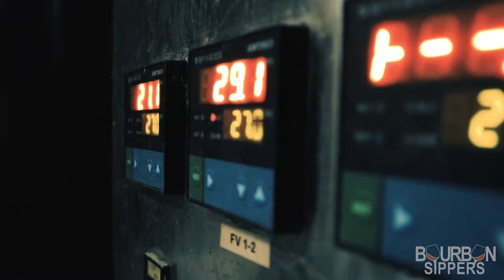Timber Creek Distillery - Bourbon Sippers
Timber Creek Distillery in Crestview, FL is 45 minutes North of Destin, FL. In a few short years, they have established themselves as one of the best distilleries in the country. Producing whiskey, Rye, Rum, Gin, and Vodka, they offer incredible products and an unbelievable distillery experience. - Bourbon Sippers